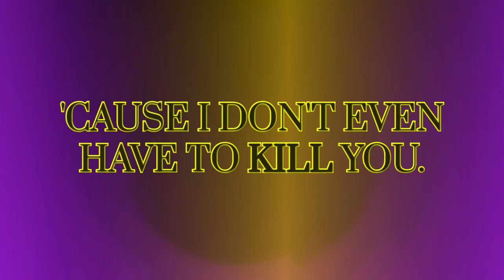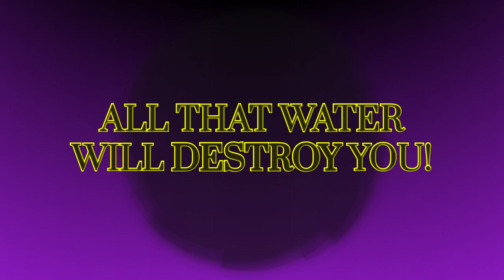Charybdis All Clips / EPIC: The Musical / 9/21/2024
All the visual stuff was just stuff I made last night to emphasize the action and thrill of the song
I'm very very excited for when this song along with the saga officially releases :D

Also if you're wondering about the Fan Compilations, I've decided to put them on a hiatus and focus more on dynamic lyric videos like these, as they're both more fun to make and more expressive